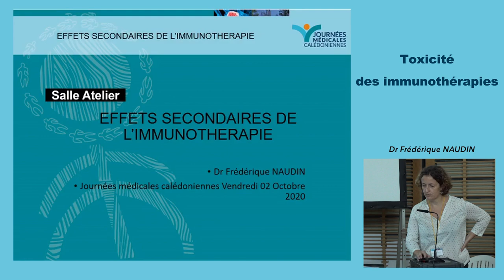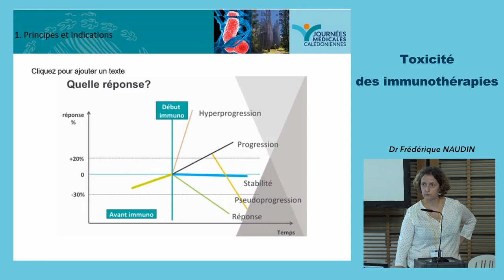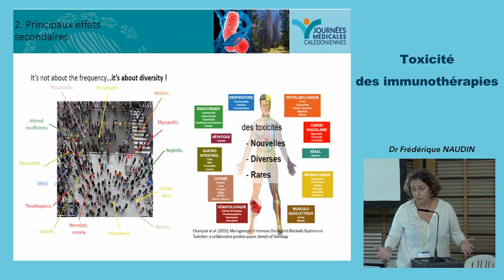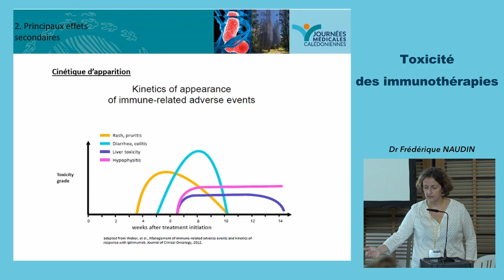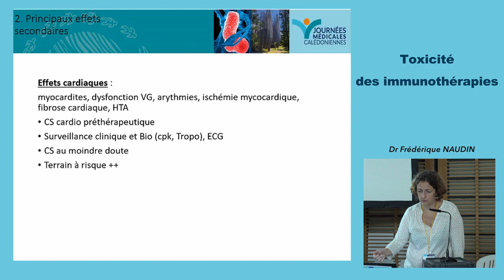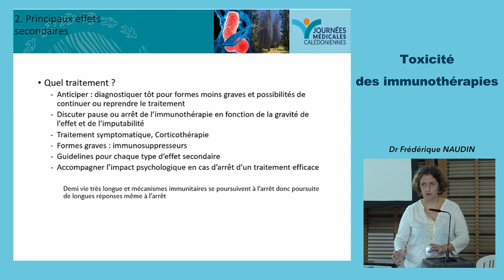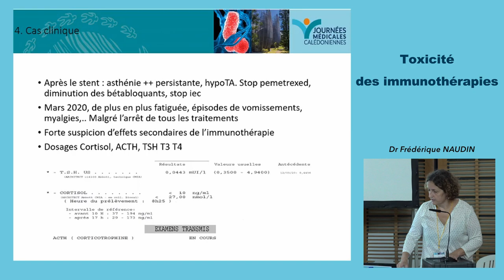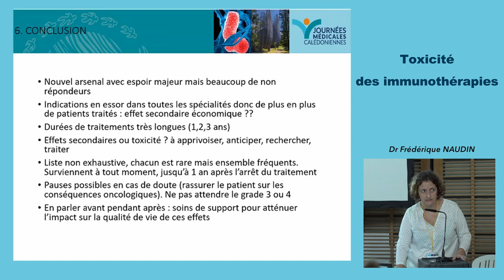Toxicité des immunothérapies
Dr Frédérique NAUDIN